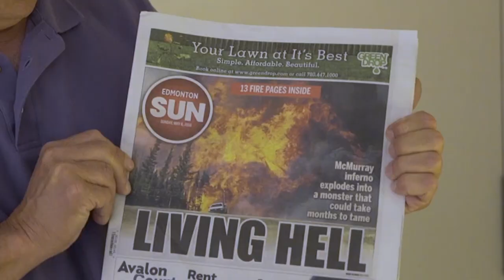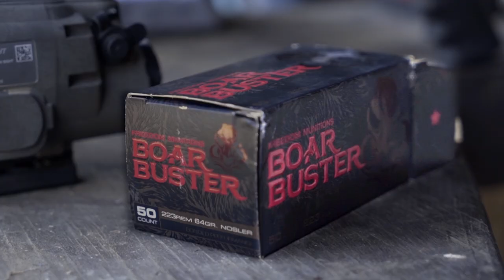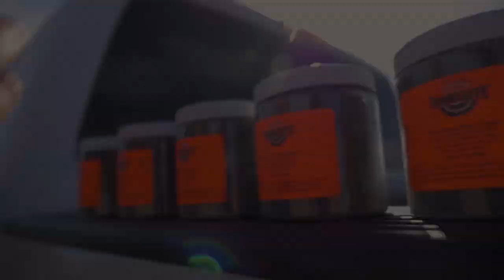Monster Black Bear Double in Alberta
Keith travels to Alberta, Canada with Jansen Jones from Freedom Munitions to hunt a big boar black bear. Alberta is known for its large population of huge black bears. Keith and Jansen will be testing out Freedom Munitions new Boar Buster ammo to see if they can take down a huge bear in the thick backwoods of Canada.